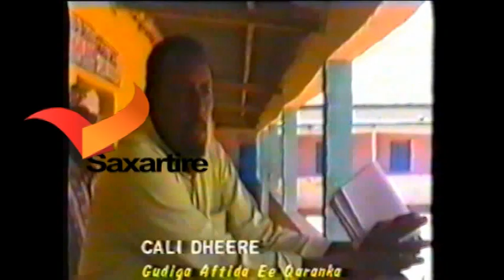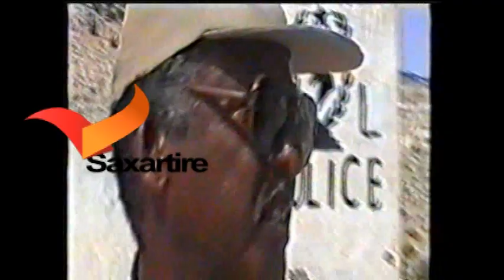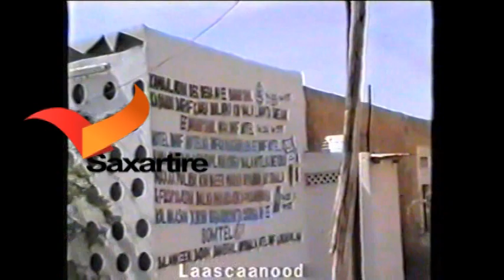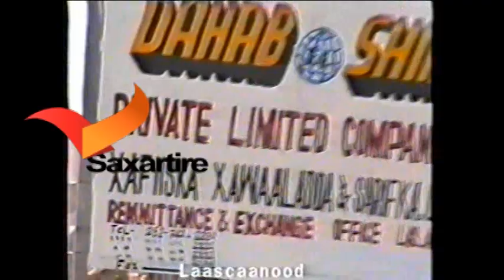Si ay u ogaadan dhalinyadada somaliland aynu dawano sidii gobolada baru ugu codeyen tasturka 2001